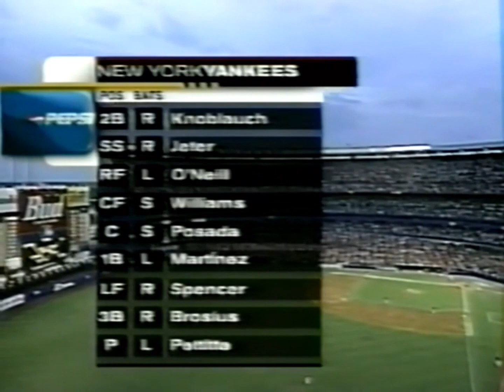Yankees at Mets - July 9, 2000 (Innings 1-3)